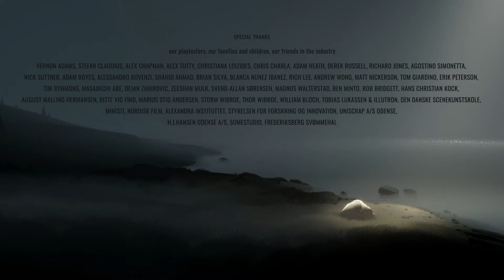Let's Play Inside #09 German/Deutsch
Das war's! Wir sind am Ende angekommen, das sehr viel Raum läßt für Spekulationen und Inspiration für viele Hypothesen sein wird. Wer direkte Aufklärung sucht, liegt beim Ende von "Inside" leider falsch...